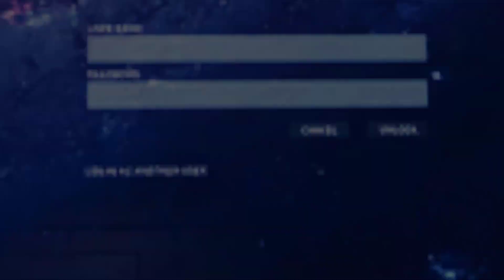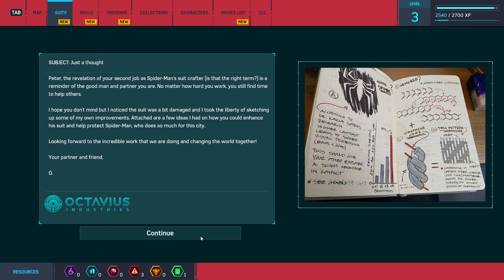I'm the one who leveled up and got a new super nice shirt - Marvel's Spider-Man PC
This is not the Spider-Man you've met or seen before. In Marvel's Spider-Man Remastered, we meet an experienced Peter Parker who is more adept at combating major crime in New York City. At the same time, he's struggling to balance his tumultuous personal and professional life while the fate of Marvel's New York rests heavily on his shoulders. When a new villain threatens Marvel's New York, the worlds of Peter Parker and Spider-Man clash. To save the city and the people he loves, he must rise and become greater. After eight years behind the mask, Peter Parker is a crime-fighting master.